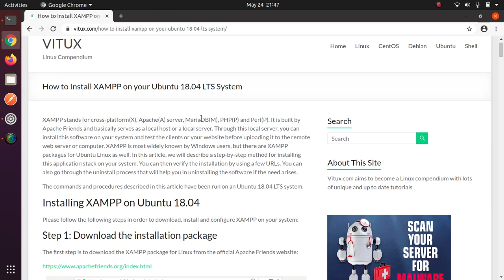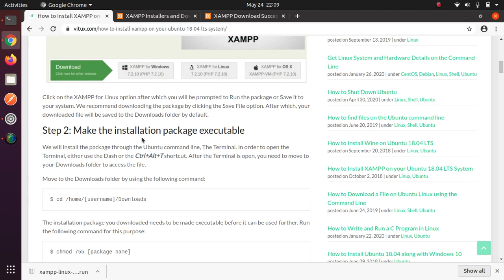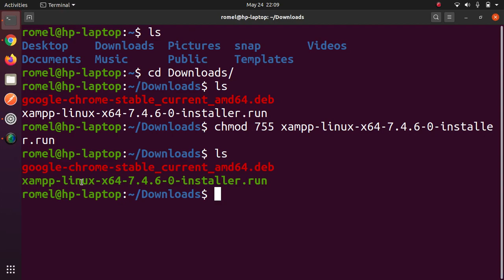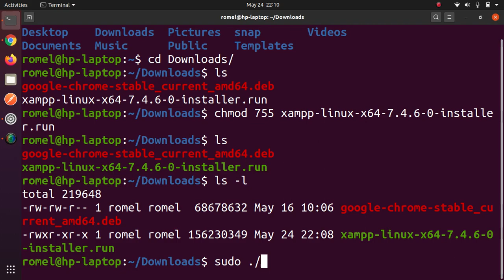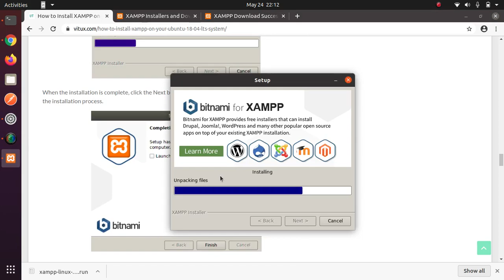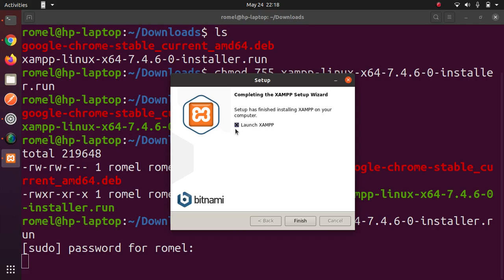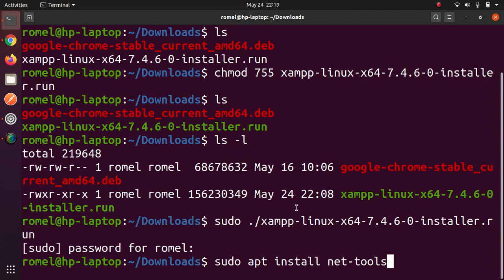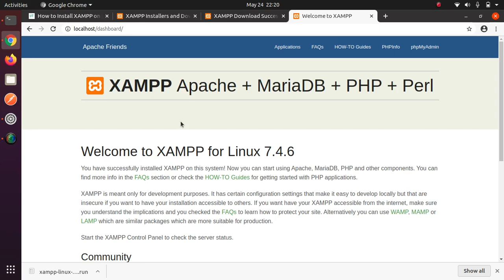Install XAMPP on Ubuntu 20.04 [Tagalog]